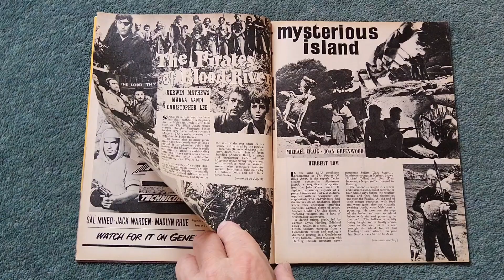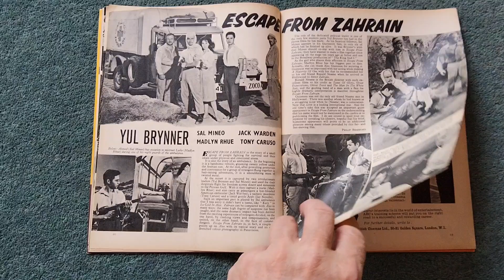ABC Film Review Magazine August 1962 cliff richard and more